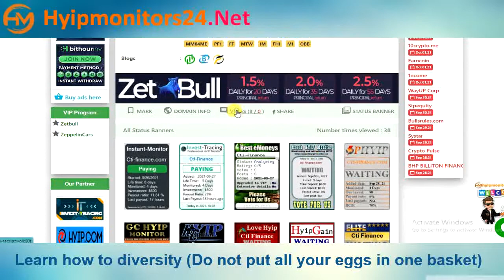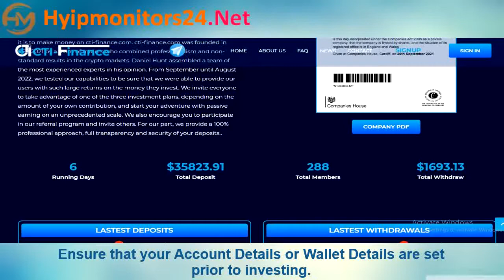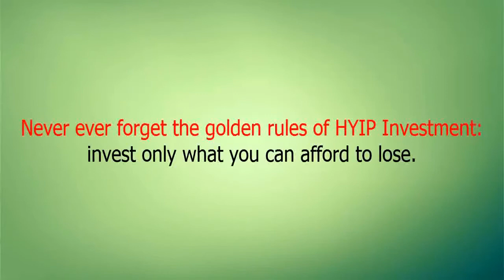cti-finance.com Paying or Scam Review Analysis